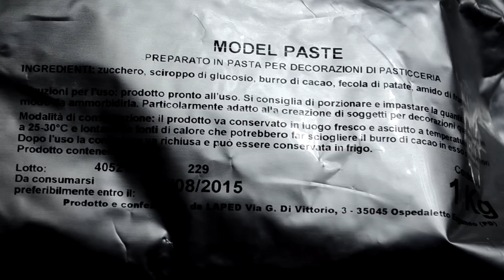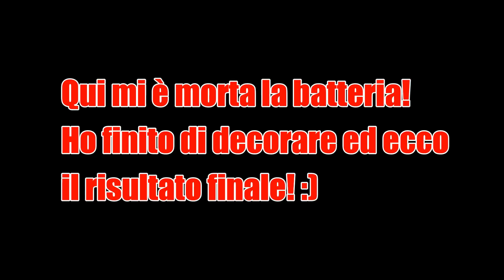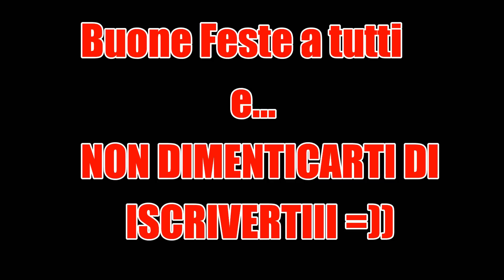HOW TO: PANDORO DECORATO CON PASTA DI ZUCCHERO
Ciao! Ecco come realizzare PASSO PASSO il pandoro decorato.
Una splendida idea regalo per natale :)
La pasta di zucchero da modellaggio che uso la trovate qui: